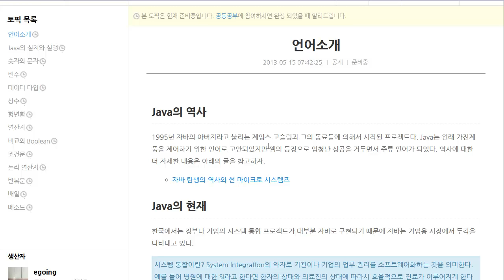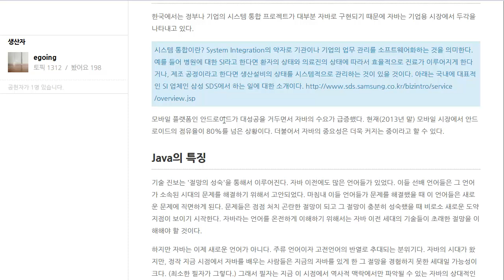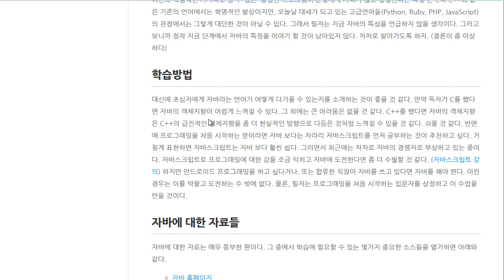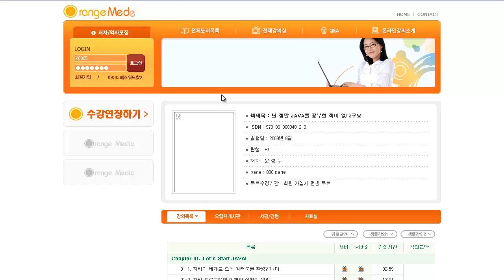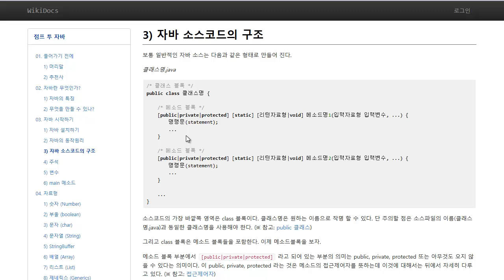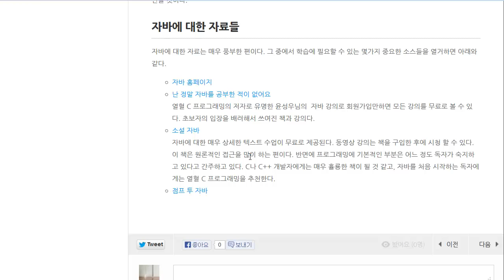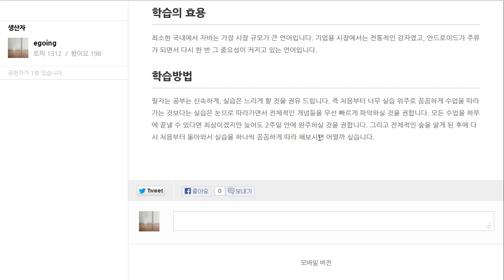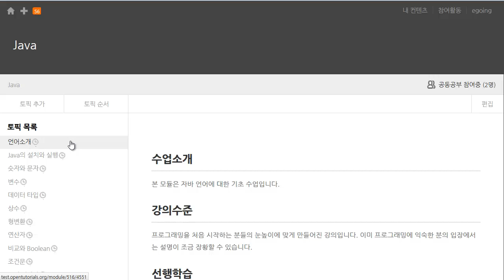Java - 소개와 수업 소개